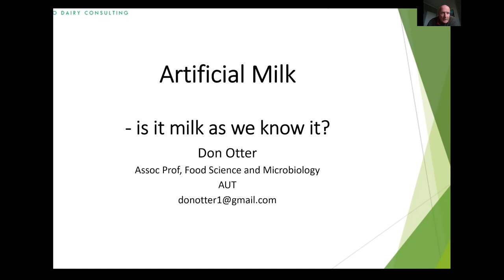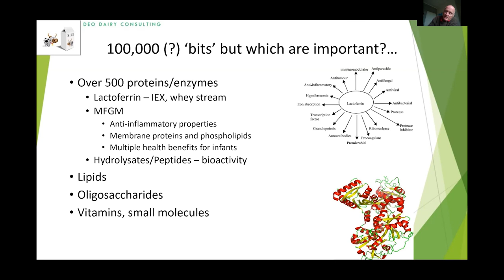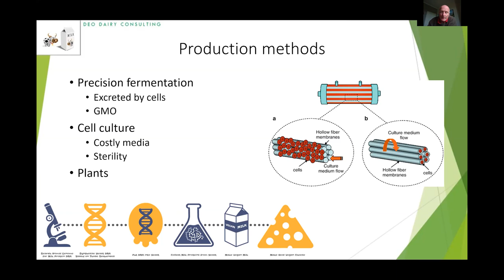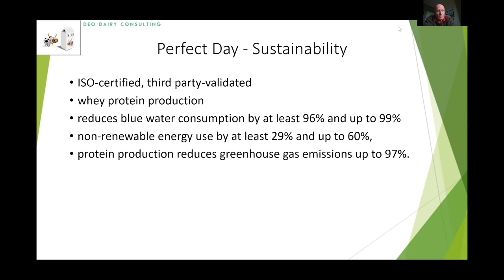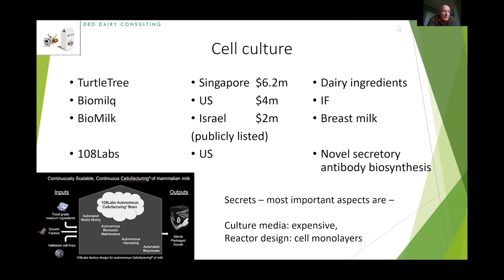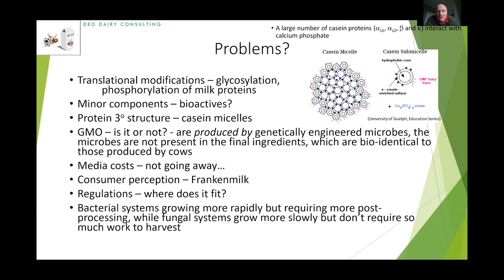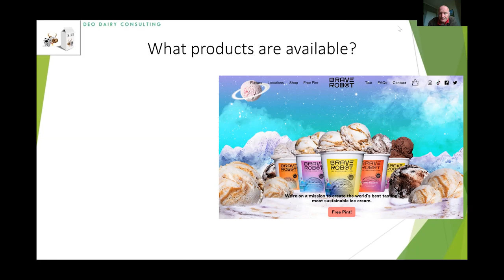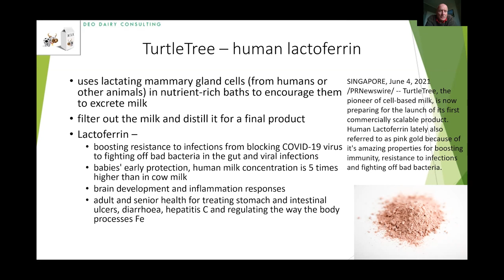Artificial milk - is it milk as we know it?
Artificial milk - is it milk as we know it? webinar with Dan Otter